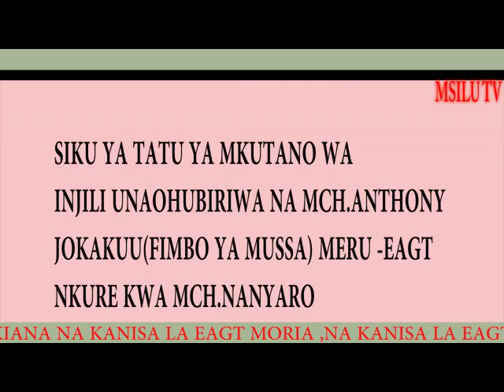MCH:ANTHONY JOKAKUU TOKA WEWE NDANI YA SAFINA SIKU YA 3 YA MKUTANO